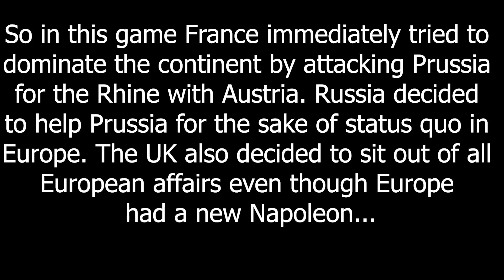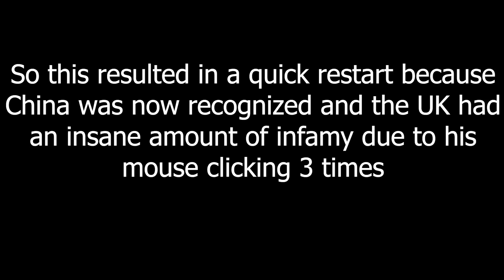The Prussian Backstab - Victoria 3 MP In A Nutshell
A STATE OF NATIONAL SURVIVAL
Mods: HMPS

Intro:  Victoria 3 Johan Waltz
Outro: Victoria 3 Johan Waltz